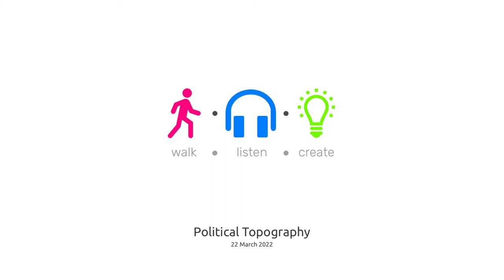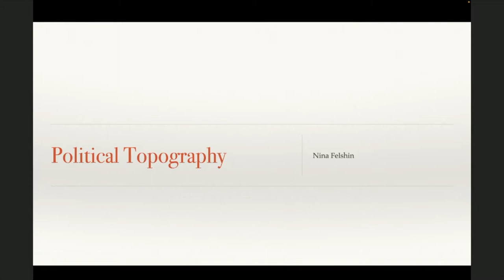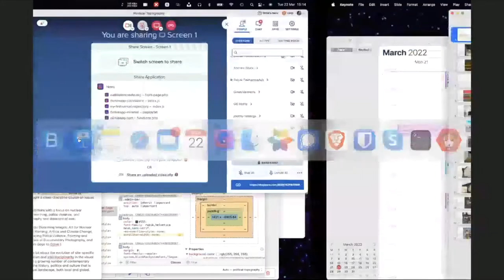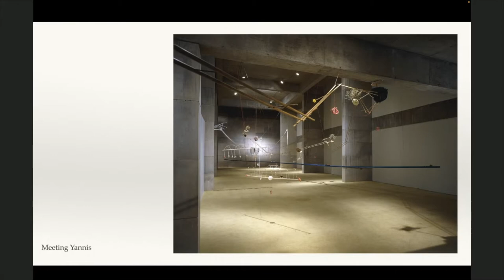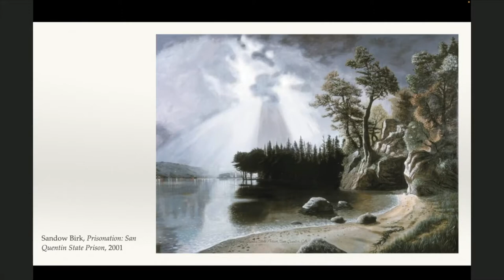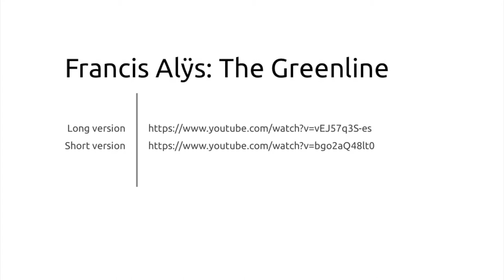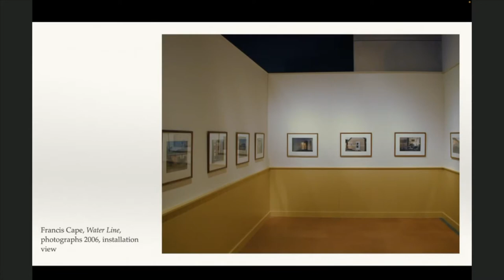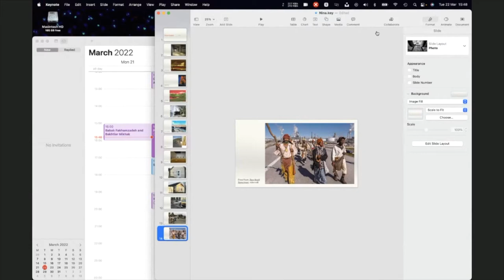Political Topography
“Political Topography” calls to mind expressions such as “political landscape”, “political climate”, and “the lay of the land”. It suggests the way in which the language of nature is used metaphorically to characterize or analyze a current cultural or political state of affairs.

Nina Felshin will address some of these ideas by briefly looking at her trajectory as a curator and activist, and by examining the works of a handful of relevant artists.